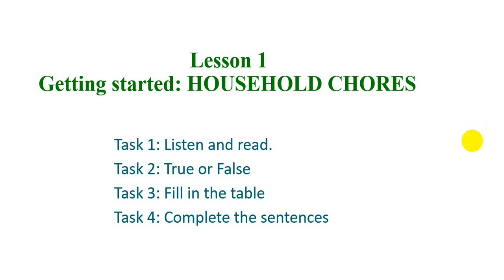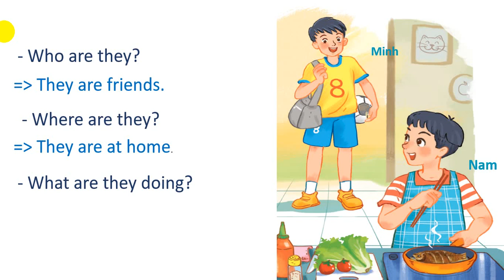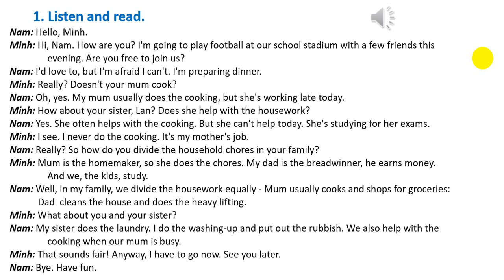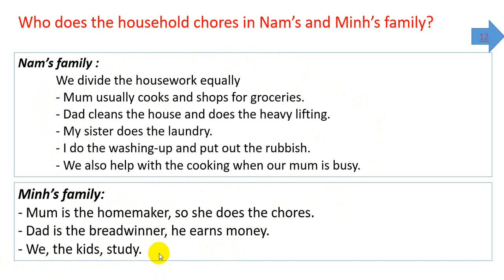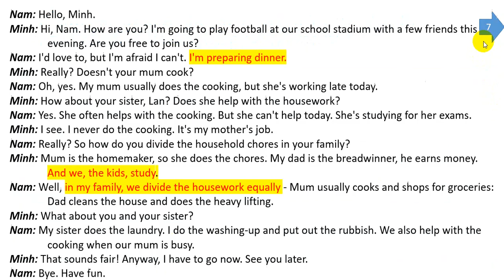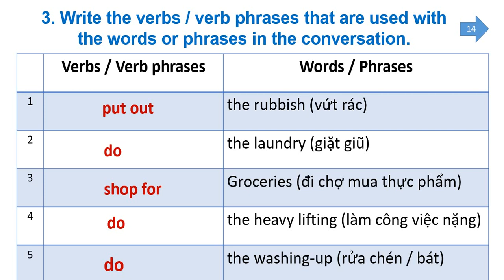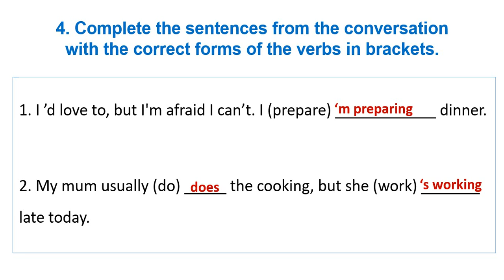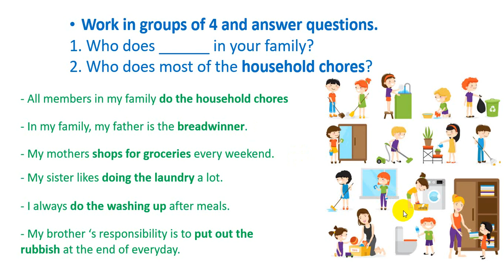Tiếng Anh lớp 10 sách mới | Global success | Unit 1: Family life - Lesson 1 - Trang 8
Bài giảng Tiếng Anh lớp 10 sách mới | Global success | Unit 1:  Family life - Lesson 1 - Trang 8 trên kênh Chương trình mới THCS-THPT dễ hiểu.
Xem video: Tiếng Anh lớp 10 sách mới | Global success | Unit 1: Family life - Lesson 1 - Trang 8 theo đường
Xem video: Tiếng Anh lớp 10 sách mới | Global success | Unit 1: Family life - Lesson 2 - Trang 9 theo đường
Xem video: Tiếng Anh lớp 10 sách mới | Global success | Unit 1: Family life - Lesson 3 - Trang 11 theo đường
Xem video: Tiếng Anh lớp 10 sách mới | Global success | Unit 1: Family life - Lesson 4 - Trang 12 theo đường
Xem video: Tiếng Anh lớp 10 sách mới | Global success | Unit 1: Family life - Lesson 5 - Trang 13 theo đường
Xem video: Tiếng Anh lớp 10 sách mới | Global success | Unit 1: Family life - Lesson 6 - Trang 14 theo đường
Xem video: Tiếng Anh lớp 10 sách mới | Global success | Unit 1: Family life - Lesson 7 - Trang 15 theo đường
Xem video: Tiếng Anh lớp 10 sách mới | Global success | Unit 1: Family life - Lesson 8 - Trang 16 theo đường